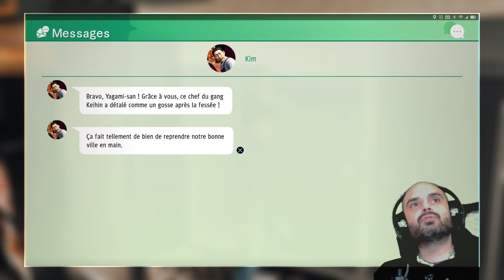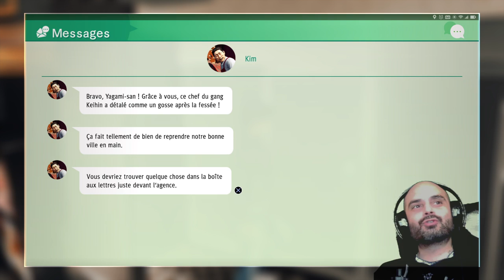Judgment 18 | Yamakasi Anonymous !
Partie 18
Walkthrough Judgment sur ps4 Pro